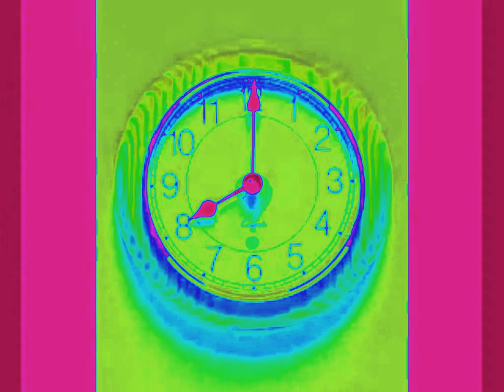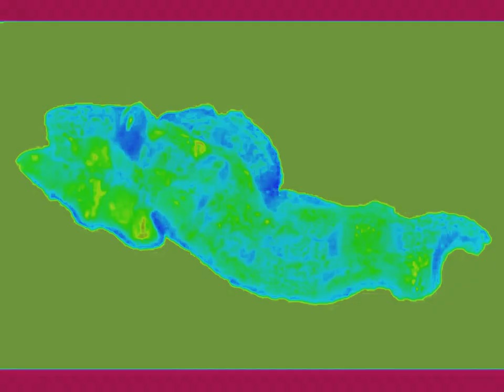Frischs Remix (Heat Overload)